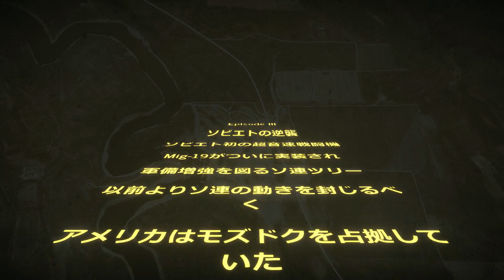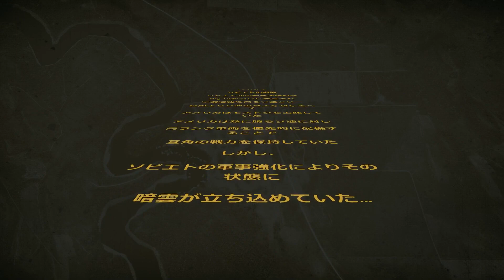【WT短編作品】チハ短編シリーズ#3(前編)～ソビエトの逆襲～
【編集ミス】アラスカでの道路の車線ネタの際10:43に「日本では右を走るのかもしれないな」というセリフがありますが正しくは左です。
深夜編集の悪影響ですね。申し訳ありません。
YOUZINが普段道路を逆走しているわけではないのでご安心ください。
【使用BGM元】
甘茶の音楽工房さん・ ID: youzin